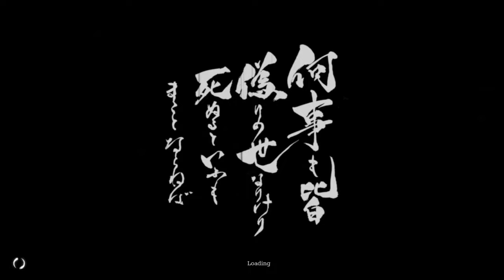Trek To Yomi - Gameplay Playthrough Part 1 (PC)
Part 1 of my Trek to Yomi playthrough. Overall the game is a nice experience however the black and white filter does occasionally get you hit during combat. If you find the game interesting it released recently on pc games pass. Enjoy the gameplay

 (Tags for the YT algorithm Gods)